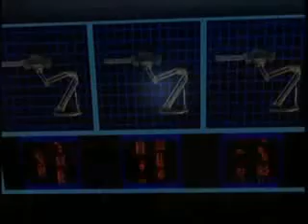Beast Wars - The Agenda Part 1 (2/3)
The Tripredacus Council has intercepted and diverted the transwarp wave before it finally reaches Cybertron, and so they are the only ones to know where the renegade Megatron can be found. To arrest him, they dispatch an "old school" covert operative to his location : prehistoric Earth...